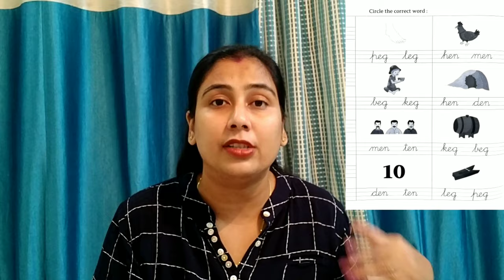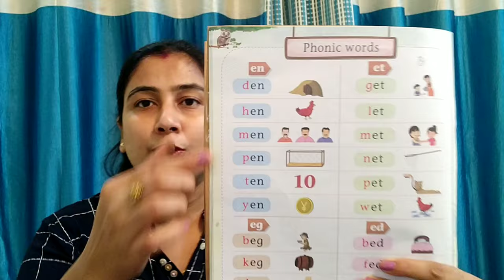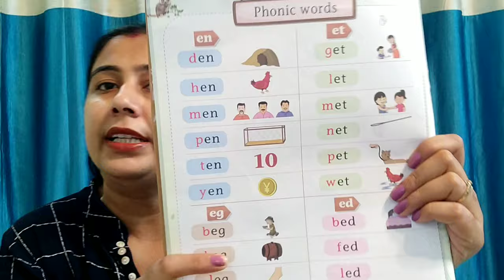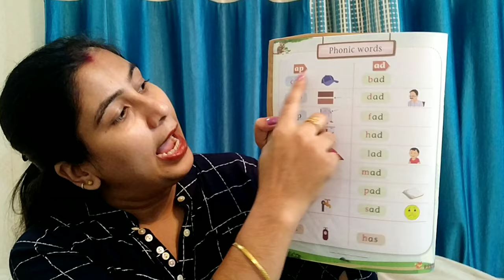UKG English Syllabus Part-5 Vowel 'e' Phonic sound CVC words 'en', 'et' , 'eg', 'ed'